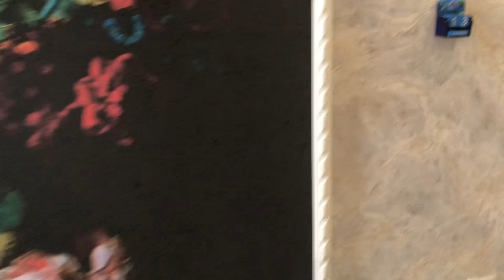Кошмар... пятница 13...😫🤨🤨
Французский бульдог Жорик сбежал из дома